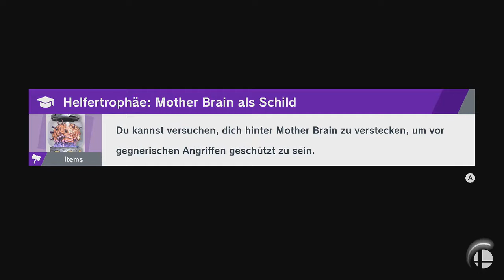Super Smash Bros. Ultimate - Juste Belmont